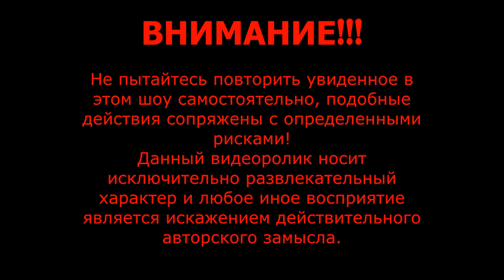ОДИН НОЧЬЮ В ЗАБРОШЕННОМ МОРГЕ | ЖУТКИЙ СТАЛК | ЗАБРОШКИ ВИДЕО | ШОК...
Первое "СТАЛК" видео "заброшки видео" в этом сезоне. Ночь в заброшенном морге, в этом видео будет просто жуткий сталк. Я покажу вам бывшее бомбоубежище расположенное под землей. После расформирования убежища, эту территорию использовал красный крест как МОРГ. Я был в ШОКЕ когда понял что возможно под этим убежищем "заброшенным моргом", есть еще один этаж затопленный водой.
Возможно эту территорию раньше использовали для проведения лабораторных исследований-опытов, недалеко от этого объекта расположено так называемое опытное поле.

Всем привет!
Меня зовут Алексей, я искатель приключений и создатель канала OVERSCARY. На моем канале вы найдете очень интересные видео на тему:
Stalk по заброшкам - где я совершаю вылазки на разные эпичные локации, безнадежно застывшие во времени и провожу там свои исследования.  Поверьте, в забросах есть своя эстетика!
GhostBuster - для любителей пощекотать себе нервы и получить порцию адреналина, наблюдая за тем как я провожу свои исследования в области паранормальных явлений. При просмотре моих роликов, вы окунетесь в атмосферу событий происходящих на самых жутких и мистических локациях. Мне нужен ответ и я буду искать!
А еще я люблю экспериментировать и на моем канале будут появляться ролики, на другую увлекательную тематику.